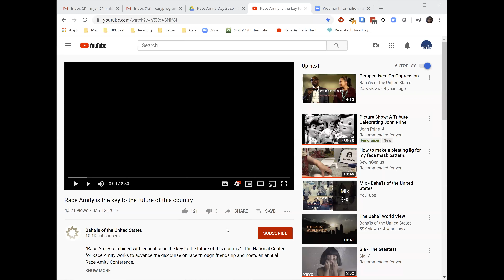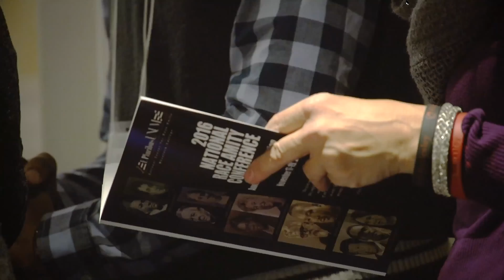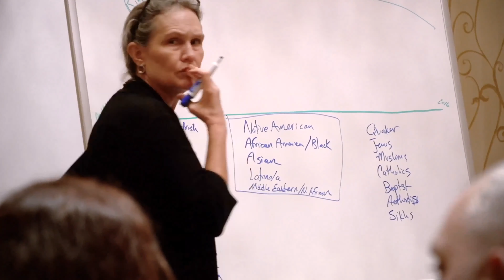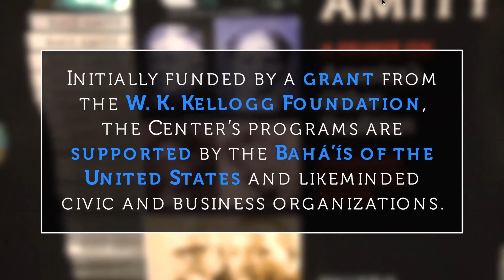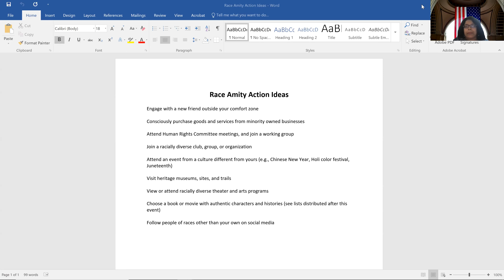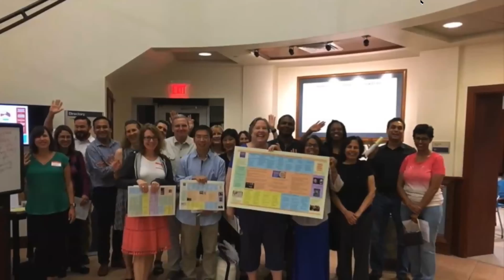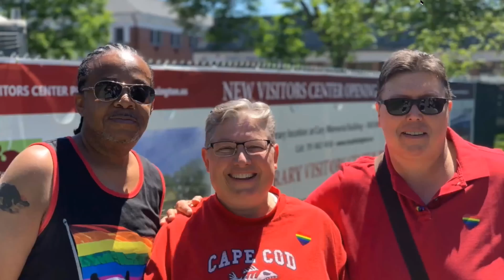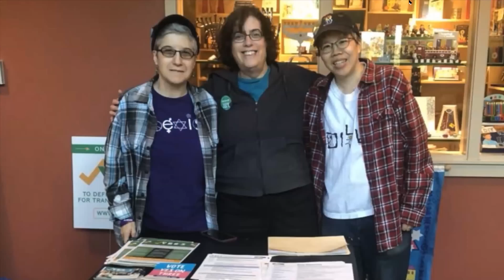Race Amity Day @ Cary Library (6.14.2020)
The Lexington Human Rights Committee and Town Celebration Committee invite you to, virtually, celebrate Race Amity Day and spend some time discussing strategies and solutions to the urgent issues that are pressing on us as a community. We'll discuss the current state of affairs, watch a short video on the importance of race amity, and share resources that will help us all get through. We may even play some trivia!